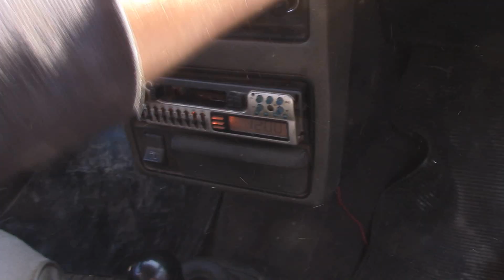Купил Sl. Что делать дальше ?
Москвич 2140 Sl